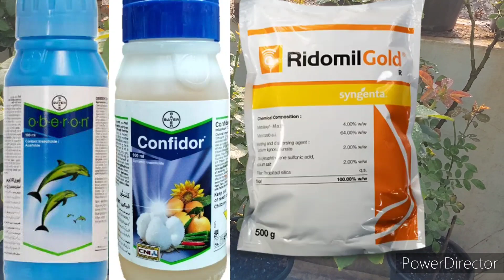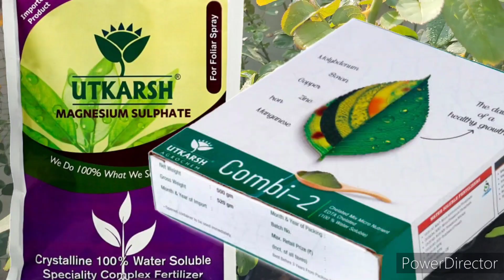How to Get Thick Strong Stem Branches On Rose, गुलाब पे मोटी Stem Branch केसे लाए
ONLINE GARDENING PRODUCTS JUST VISIT
   *LINK OF POTS FOR PLANTS

   *CINDER FOR PLANTS

   *SAND FOR PLANTS

   *LINK OF FUNGICIDE
      • PLANTOMYCIN FUNGICIDE
      • SAAF FUNGICIDE
      • COPPER OXYCHLORIDE FUNGICIDE FOR BLACK SPOT FUNGUS

   *ORGANIC FUNGICIDE
      • TRICHODERMA BIO ORGANIC FUNGICIDE FOR ROOTS
      • BIO ORGANIC FUNGICIDE FOR ALL FUNGUS IN ROOTS AND LEAVES

   *ORGANIC INSECTICIDE
     • KAKA INSECTICIDE
     • BIO INSECTICIDE ORGANIC INSECTICIDE
     • BIO INSECTICIDE BIO ORGANIC INSECTICIDE

   *CHEMICAL INSECTICIDE
    • LESENTA FOR MITES - INSECTICIDE
   • IMIDACLOPRID 17.8 SL INSECTICIDE FOR THRIPS, MEALYBUGS, APHIDS
   • OMITE INSECTCIDE FOR MITES

  *FERTILIZERS
   • IRON FERTILIZER FOR IRON DEFECIENCY

 *NPK
  • ORGANIC NPK

*LINK TO PURCHASE NPK
19 19 19 NPK
12 61 00 NPK
00 52 34 NPK
00 00 50 NPK
13 00 45 NPK
13 40 13 NPK

*CHELATED CALCIUM

*CALCIUM NITRATE

*HUMIC ACID/POTASSIUM HUMATE

*STRESS FREE FERTILIZER PGR FERTILIZER FOR PLANT GROWTH

*AMAZON GARDENING DECORATIVE STANDS AND GROW BAGS
 • BEAUTIFUL COLOURED STRIPS GROW BAGS
 • BEAUTIFUL GARDEN POT STAND
 • TO PURCHASE THIS HANGING POTS
 • TO PURCHASE CONE SHAPE POT

*SOIL PH METER

*PH PAPER

*DRIP IRRIGATION KIT

*GARDENING HAND GLOVES

*BRASS THREADED TAP ADAPTER